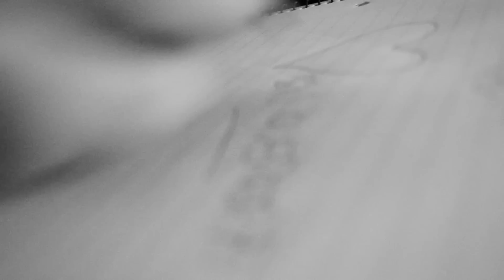Alfredo Piro - Habitantes (Vídeo Oficial)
ALFREDO PIRO presenta su nuevo disco "Canciones Usadas" junto a Carlos Filipo (guitarra criolla y direccion musical); Federico Ghazarossian (contrabajo); Juan C Marioni (guitarra electrica y coros) Gaston Carlos (percusion, bateria) y artistas invitados.

Esta bella canción es de Daniel Melero interpretada y versionada bajo la impronta de Alfredo Piro.

Realizacion General: Micaela Seijo
Asist. de Dirección: Joa Garcia
2do de cámara: Ignacio Pedernera
Asist. de Producción: Camila Bisio